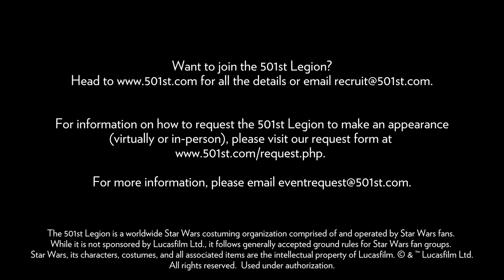501st ECG Vault - Sewanha Con ECG Panel - 03-16-2024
The 501st Legion's Empire City Garrison attended Sewanha-Con at Sewanhaka High School in Floral Park, LI, NY. The event is on Saturday, March 16th 2024 from 12:00pm - 2:00pm. This event called Sewanha Con featuring panels, raffles, and a gaming area. They had us do a big entrance with the band playing the Imperial March and had us watch the costume contest and give input as judges, the kids had some great costumes. We also did a nearly hour long panel taking about the 501st and ECG, there were some great questions from the kids and faculty. They had a good turn out with over 100 High School students, as well as some teachers with their families. We had fun taking photos, handing out cards and interacting with the kids. Special thanks to Vicki who took some great photos, this video, and helped guide us around.

Attendees:

Chris Feehan (TK-6744)

Kristina Murtha (TI-91734)

Matt Erwich (TI-98777)

Ron Lares (SL-5928)